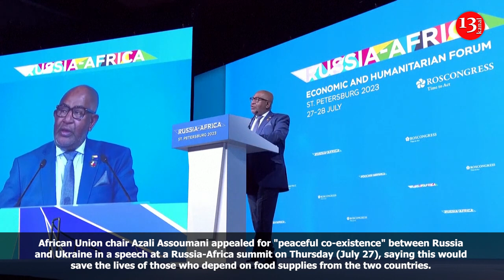On stage with Putin, African Union chair calls for 'peaceful coexistence' of Russia and Ukraine